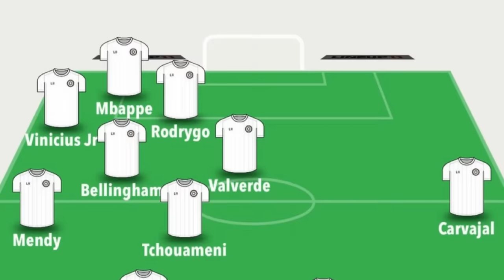Ahh ok d'accord...Majorque vs Real Madrid (1-1)